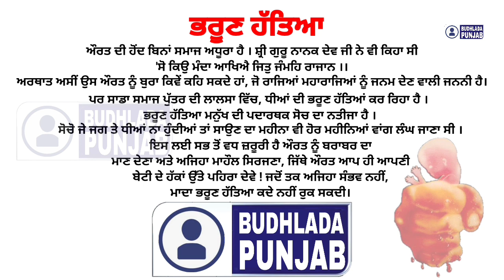ਤੀਆਂ ਦਾ ਮੇਲਾ 2022 | ਪਹਿਲਾ ਦਿਨ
ਬੁਢਲਾਡਾ: ਤੀਆਂ ਦਾ ਮੇਲਾ ਹੋਇਆ ਸ਼ੁਰੂ ਪਹਿਲੇ ਦਿਨ ਦੀ ਸ਼ੁਰੂਆਤ ਜਾਗੋ ਕੱਢ ਕੇ ਕੀਤੀ ਗਈ

bittedachannel
Bitte Da Channel
ਬਿੱਟੇ ਦਾ ਚੈਨਲ